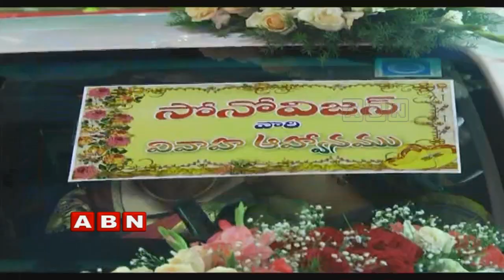Indian Groom and Korean Bride | Interracial Marriage in Vijayawada | ABN Telugu